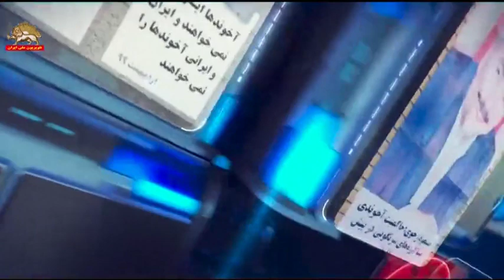نه به نمایش انتخابات قلابی رژیم ولایت فقیه ـ ساعت وصل ـ قسمت اول ـ ۲۰فروردین۱۴۰۰